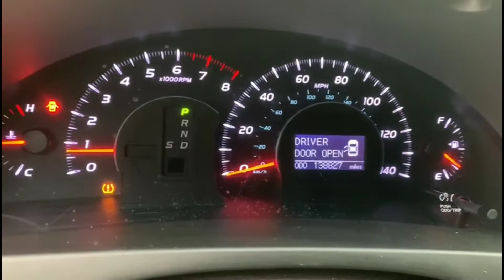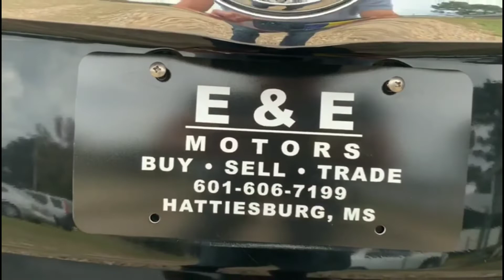2011 Toyota Camry XLE